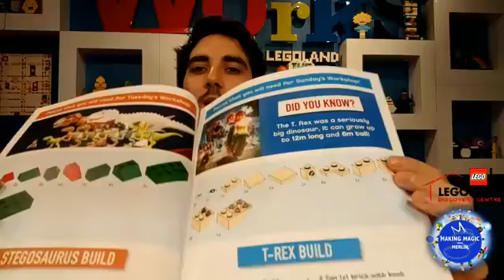LDC Melbourne Stegosaurus Workshop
Take a break from school and learn how to build a cute baby stegosaurus today LIVE with Master Model Builder Kieran from LEGOLAND Discovery Centre Melbourne! 🦖🦕